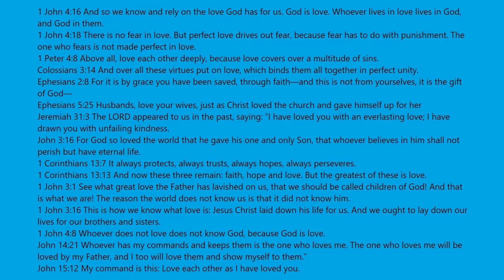A Code If You Are In Ghost Simulator Group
Please Use This Code Before It Expires If You Are In The Group.